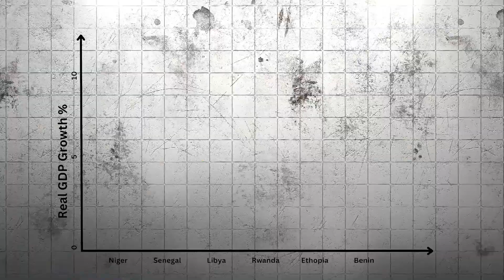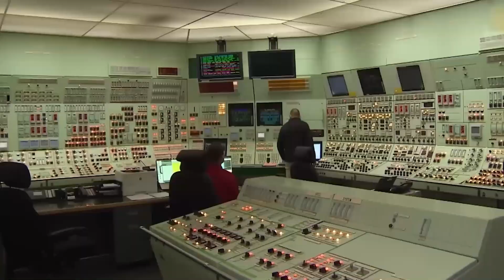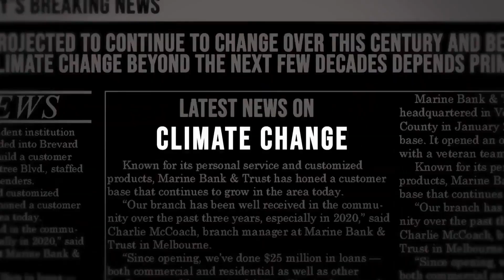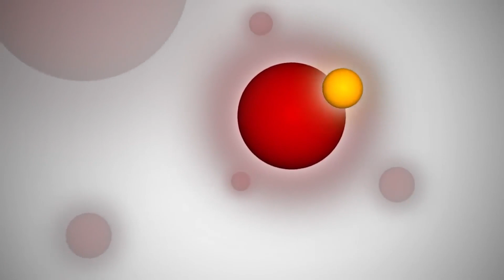Russia insane Plans to Build Nuclear Power Plant in Rwanda making America jealous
Russia's insane plans to build a nuclear power plant in Rwanda have shocked the world! This groundbreaking collaboration aims to revolutionize energy production in Africa, bringing state-of-the-art nuclear technology to one of the continent's fastest-growing nations. Discover the ambitious goals, potential impacts, and the controversies surrounding this bold move. Is this the start of a new era in African energy? Watch now to find out how Rwanda is positioning itself as a leader in sustainable development with Russian support.